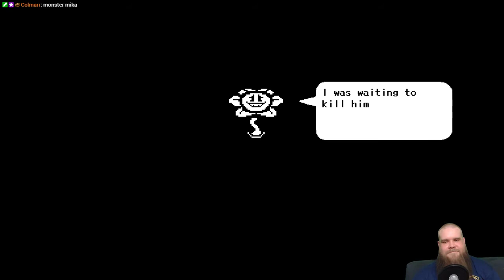Nelinpeli-arkisto Undertale [Genocide] 04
“Every man has his secret sorrows which the world knows not; and often times we call a man cold when he is only sad.”